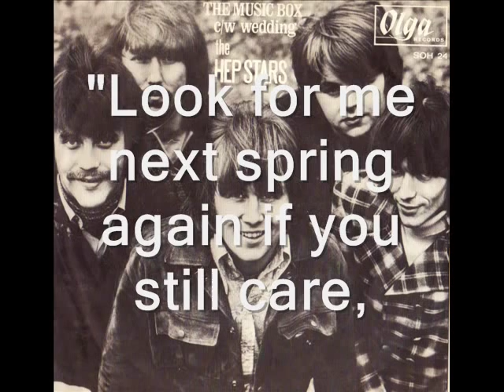Hep Stars (The) Music Box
Hep Stars sing (The) Music Box. The lyrics translate as the German version, "Die Spieluhr". Interestingly, Lotta is not on either sleeve I have, the Dutch or the Belgian, although she sings on the song.